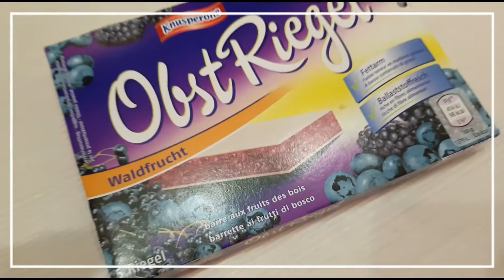Obst Riegel Waldfrucht Knusperone Opening